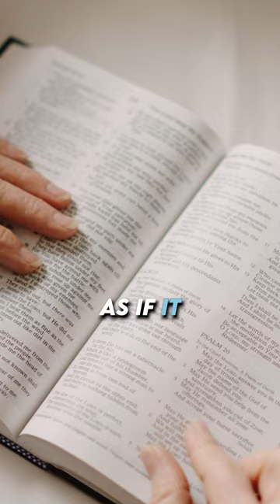The Bible wasn’t written to you!